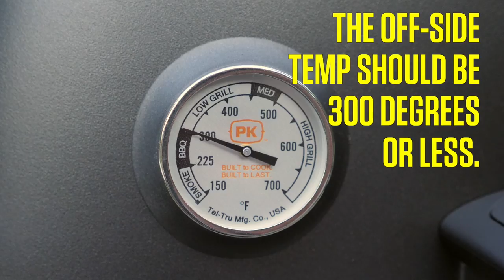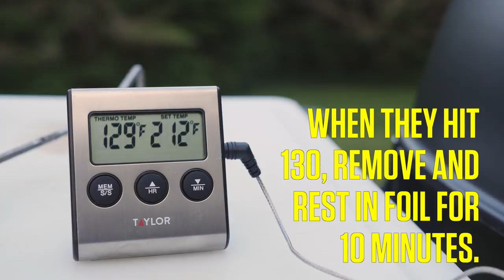How to Make Axis Venison Tomahawk Steaks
These free-ranging exotic deer provide a target-rich environment—and some of the best steaks you’ll ever eat . Here's how to turn backstrap and ribs into tomahawk chops.